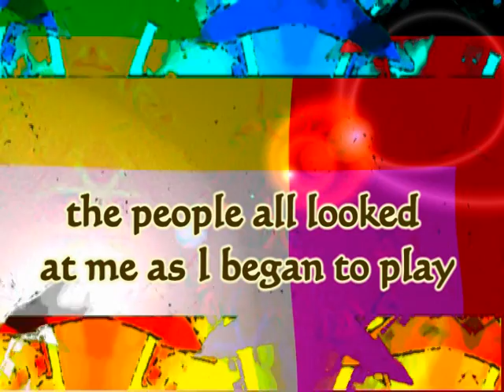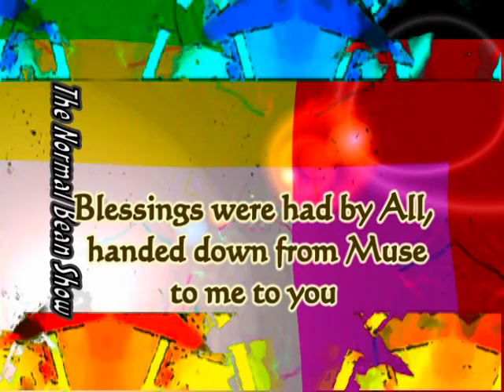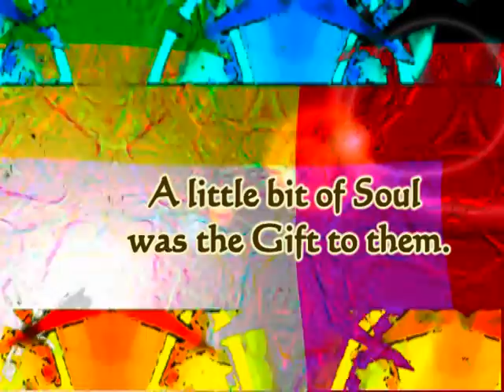Normal bean Band Live in Seaside.mpg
Normal bean Band Live in Seaside, Or. at the World Famous Haunted Bridge Tender Tavern.

GraGroup.com